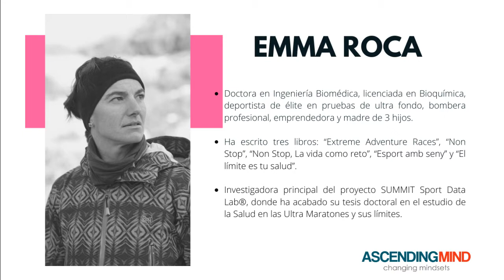AscendingMind 6 - Emma Roca - Sus 5 retos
Emma Roca
Doctora en Ingeniería Biomédica / Licenciada en Bioquímica / Deportista de élite en pruebas de ultra fondo / Bombera profesional / Emprendedora y madre de 3 hijos.

Es co-fundadora en diferentes empresas: de motivación conductual de un fruto nutricéutico de monitoreo de salud y de análisis de la expresión génica exheus.com.

Ha escrito tres libros: “Extreme Adventure Races”, “Non Stop”, “Non Stop, La vida como reto”, “Esport amb seny” y “El límite es tu salud”.

Investigadora principal del proyecto SUMMIT Sport Data Lab®, donde ha acabado su tesis doctoral en el estudio de la Salud en las Ultra Maratones y sus límites e investiga a atletas de élite y no-élite a nivel bioquímico, fisiológico, cardíaco, inmunológico, renal, genético y muscular. Colabora con la Universitat Politècnica de Catalunya, el Hospital Germans Trias i Pujol y el Hospital Sant Pau de Barcelona. Forma parte de dos patentes en curso, una de genética: "Modelo predictivo del estado físico de un atleta a través de su perfil de expresión génica” y otra de medidas de hidratación y activación muscular. Miembro del GSAB (Consejo Científico Asesor Global) de la empresa multinacional Mannatech.